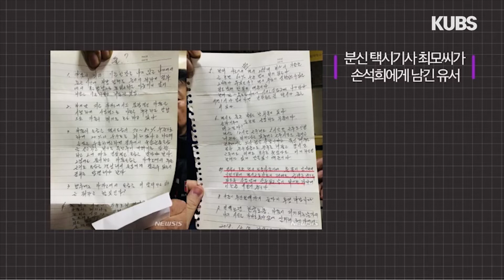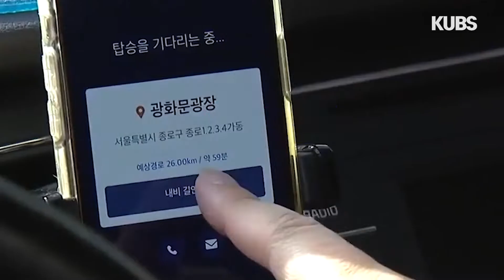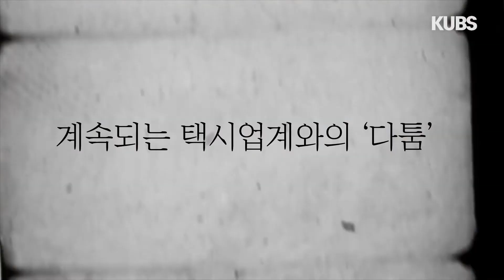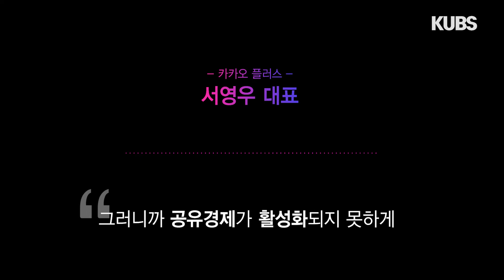[5분 시사요약] 택시업계 vs 카카오 갈등 총정리 by 고려대학교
택시업계와 카카오의 카풀 합의안, 그 실효성은...??

시사터치 EP 01))

*이어지는 시사터치 2화에서는
택시업체와 카풀업체의 갈등에 대한 토론 영상이 공개되니